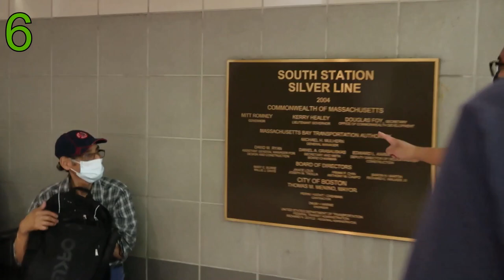If No One Gets On or Off at an MBTA Station, the Video Ends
Staying downtown should work for this one...right?